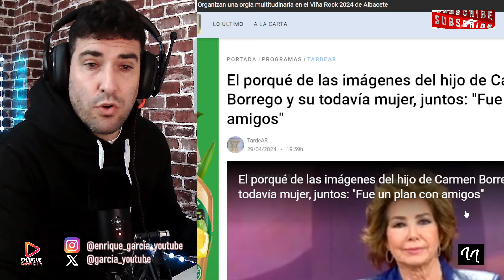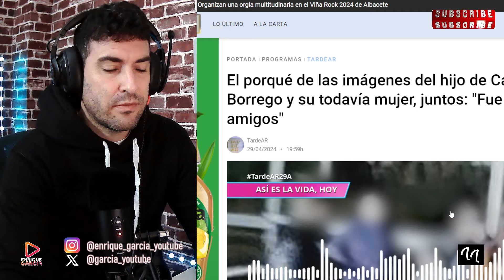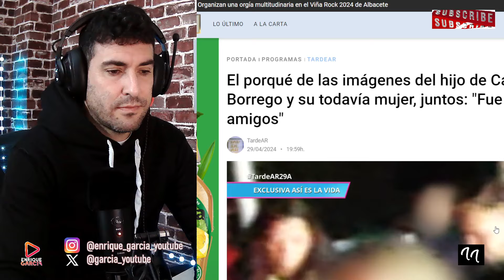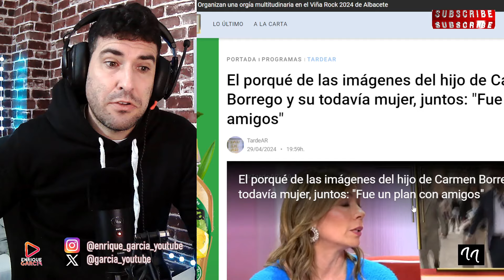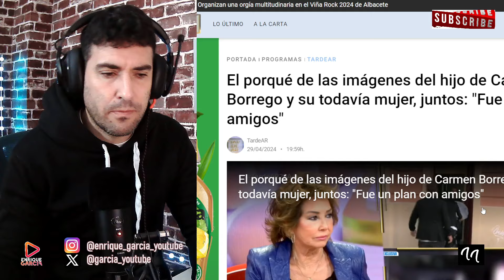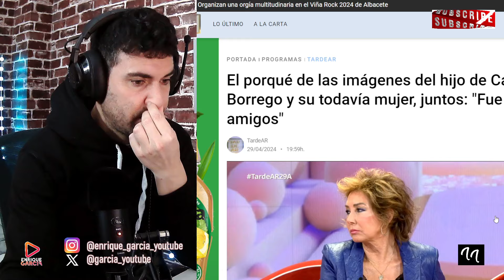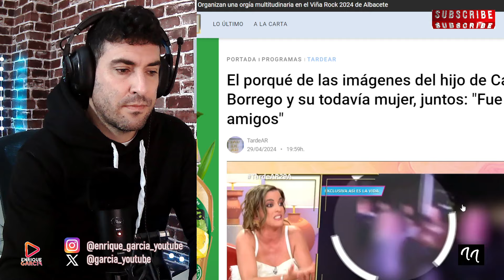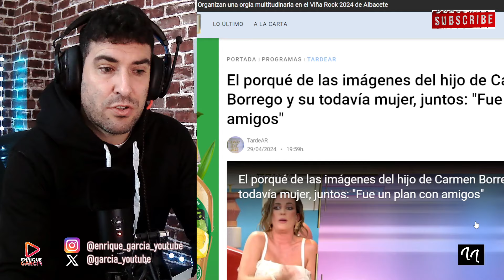PAOLA OLMEDO Y JOSÉ MARÍA ALMOGUERA, PILLADOS JUNTOS. LA EXCLUSIVA ERA UN MONTAJE POR CARMEN BORREGO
GRUPO WHATSAPP AVISOS DIRECTOS Y VÍDEOS👇
X @garcia_youtube
SI QUIERES SER INFLUENCER